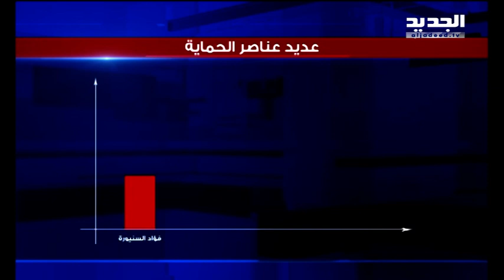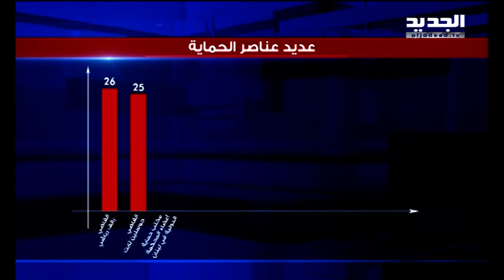السياسيون يستأثرون عناصر قوى أمن يكفون لتشغيل 100 مخفر - حسان الرفاعي